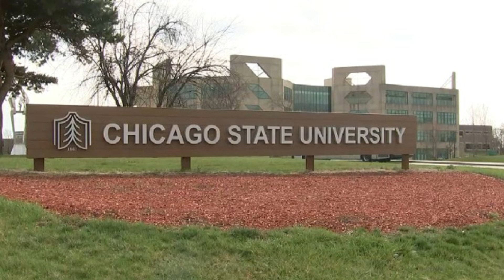ENGLISH NEWS 03-10-2023 UNITY FM-TV